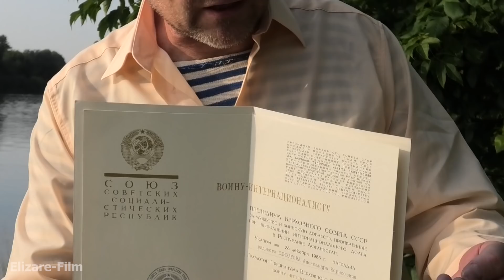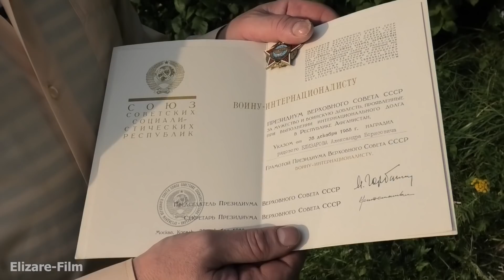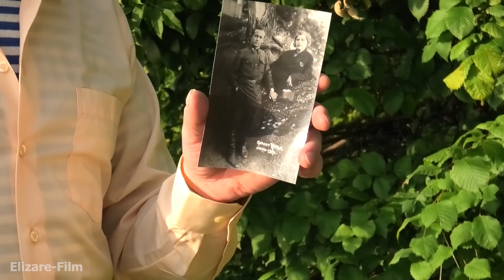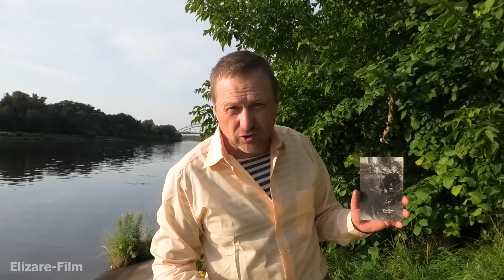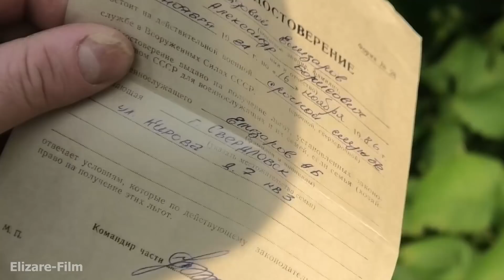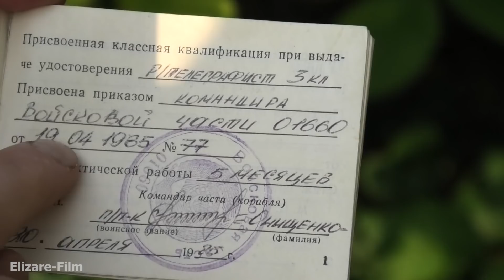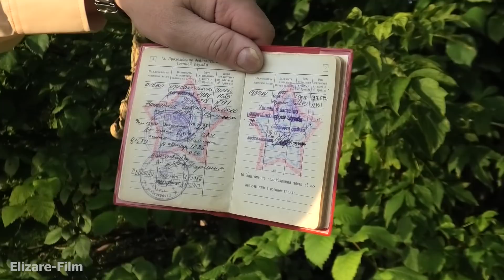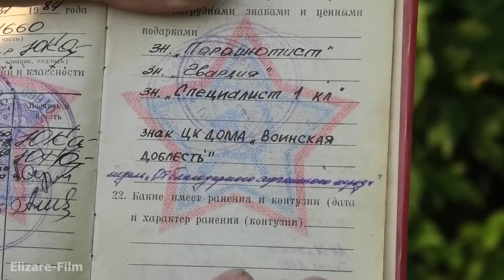В наших рядах много ряженых. Документы, подтверждающие статус Ветерана боевых действий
Порой мне пишут, что я сам - ряженый и не являюсь шурави. В этом видео представляю свои воинские документы. Они должны быть у каждого ветерана боевых действий.
Автор Александр Елизарэ — художник, писатель, ветеран боевых действий; автор романа «Рядовой для Афганистана»: